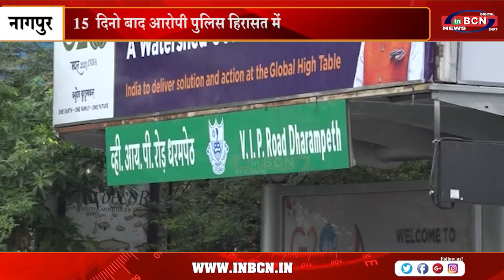मामूली वादविवाद में ले ली थी युवक की जान! ....INBCN NEWS